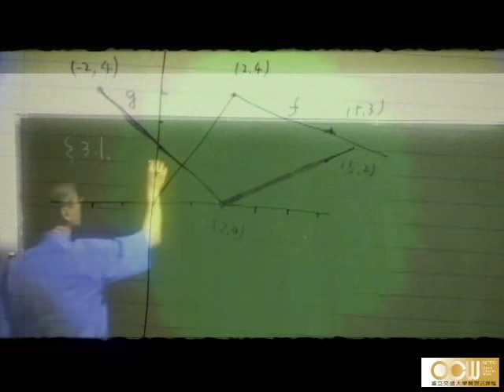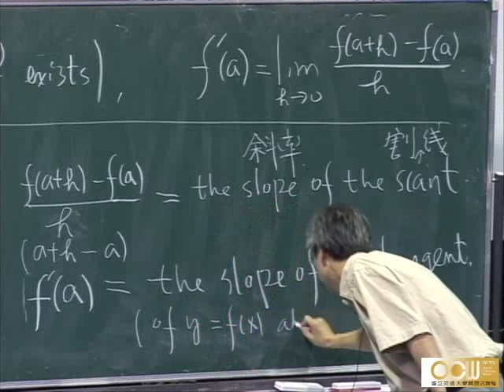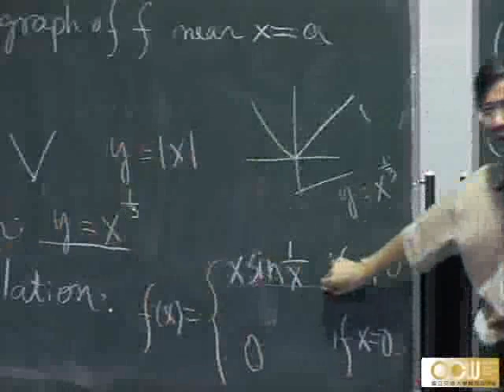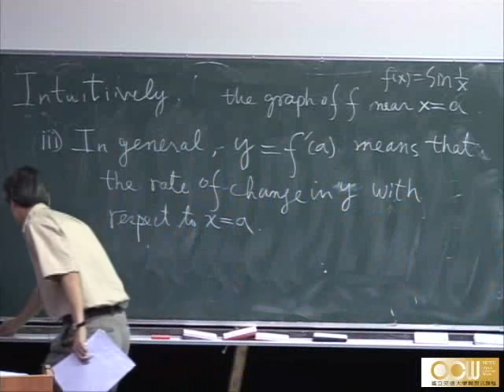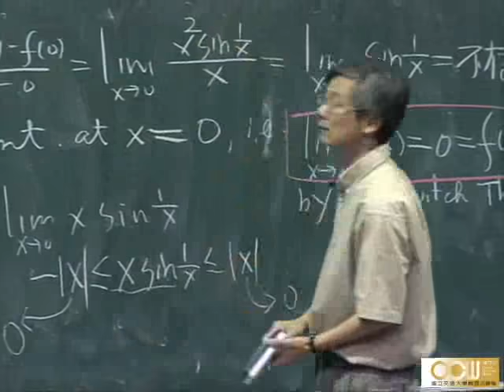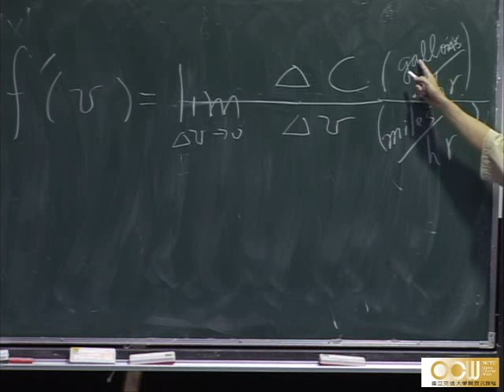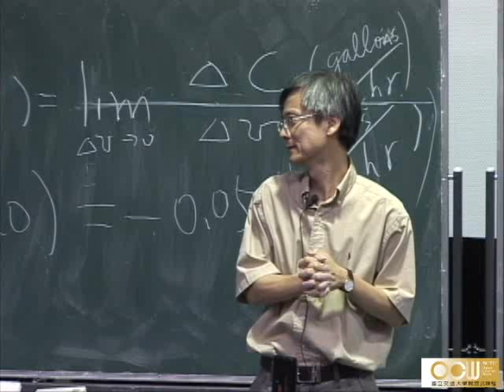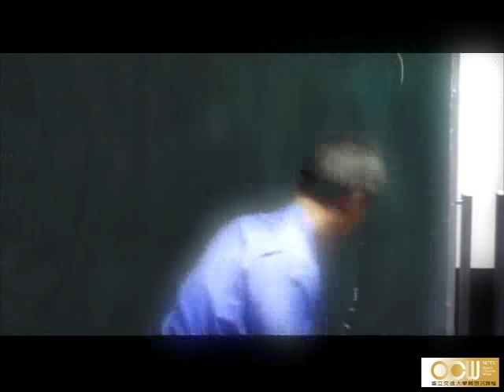Lec08 微積分(一) 第二章 Limits and derivatives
2-8　Derivatives
授課教師：應用數學系 莊重老師